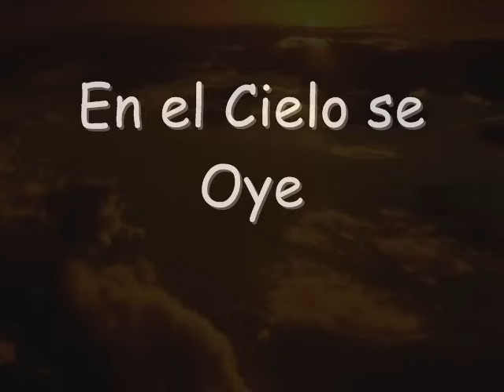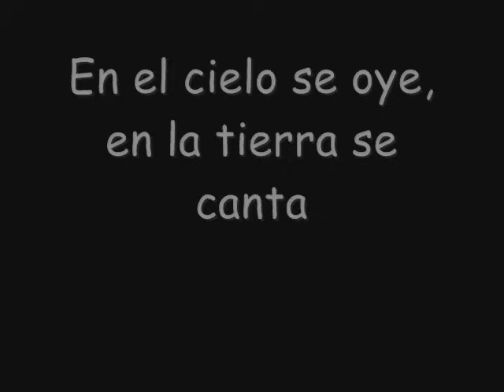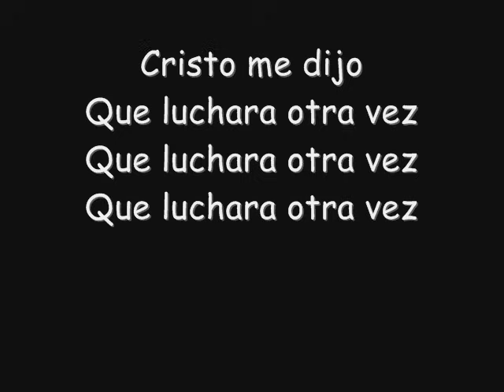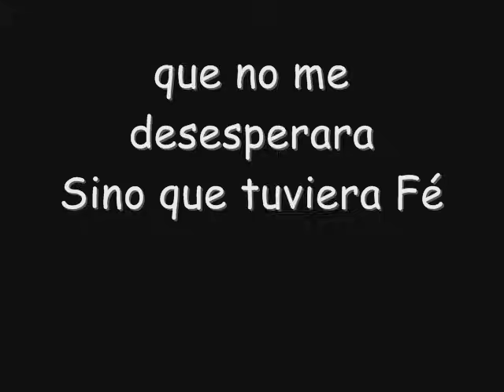en el cielo se oye.wmv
En el cielo se oye
en la tierra se canta